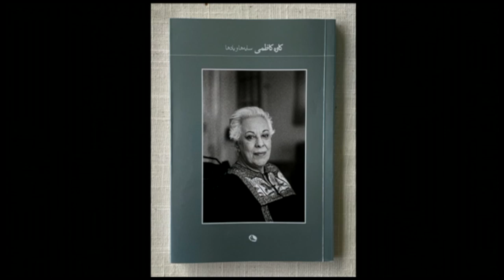مرور عکس‌های کاوه کاظمی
کاوه کاظمی چهار دهه است که به شکل حرفه‌ای عکاسی خبری می‌کند و عکس‌های او از انقلاب ایران و جنگ ایران و عراق در بسیاری از نشریات معتبر دنیا چاپ شده. او در این سال‌ها نه فقط در ایران که در بسیاری از نقاط مختلف دنیا عکاسی کرده و حالا مدتی‌ست که تمرکزش را روی تدوین و چاپ مجموعه‌هایی از میان آرشیو مفصلش قرار داده. با چاپ کتاب جدیدش با عنوان «ناآرامی‌های ایرلند شمالی» که اخیرا در بلفاست رونمایی شد، فرصتی فراهم شد تا درباره این مجموعه عکس‌ها با او گفتگو کنیم.